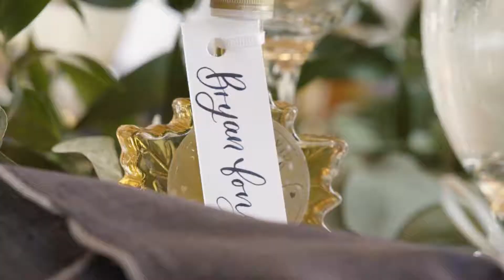Sweet Heart Events